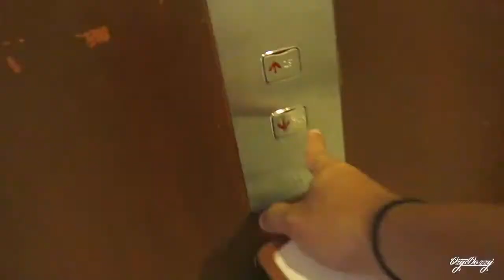CASEY NEISTAT MALAYSIA ( vlogging style )